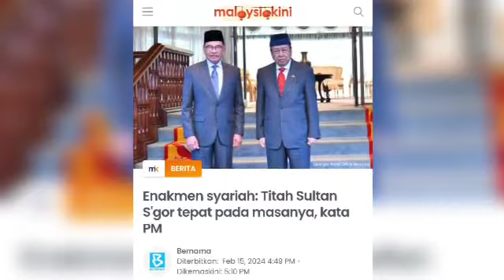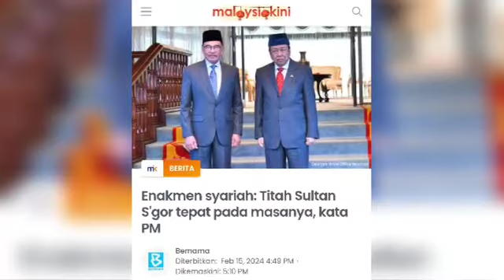INI TITAH SULTAN SELANGOR! buat Hadi Awang Dan walaun terdiam